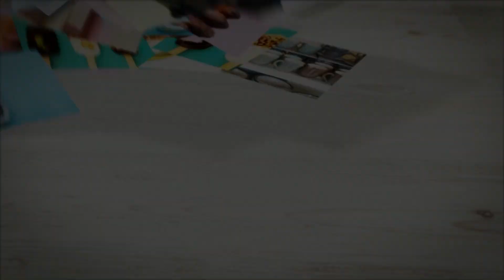CBS Morning Deals - Mirage Luggage - October 10th, 2023